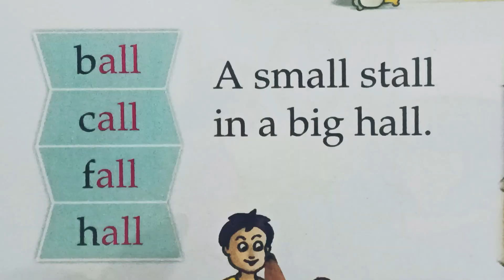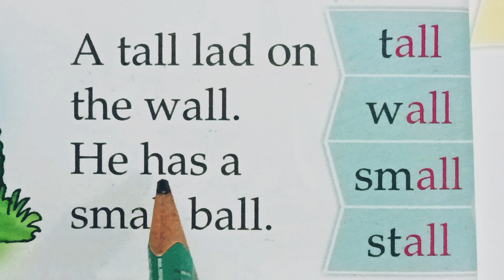Learn to read the words of Phonic Drill "all"